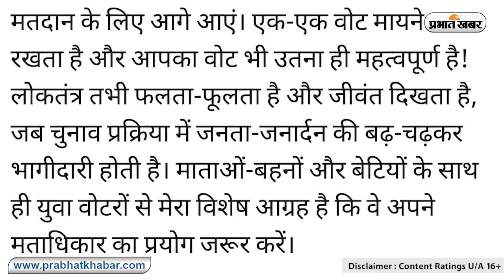LOK Sabha Chunav : छठे चरण का मतदान शुरू, पीएम मोदी ने की अधिक संख्या में वोट डालने की अपील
Lok Sabha Election 2024 Phase six Voting : लोकसभा चुनाव के छठे चरण के चुनाव का प्रचार 23 मई को समाप्त हुआ था. छठे दौर में आठ राज्य और केंद्र शासित प्रदेश की 58 सीटों के लिए आज वोटिंग हो रही है. इन प्रदेशों से कुल 889 उम्मीदवार चुनाव मैदान में हैं. मतदान से जुड़ी हर खबर के लिए बनें रहें हमारे साथ प्रभात खबर डिजिटल में.